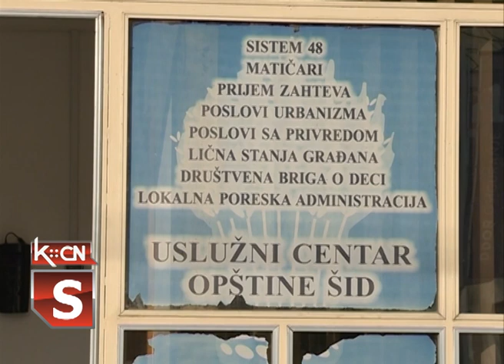Besplatna pravna pomoć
Stupanjem na snagu Zakona o besplatnoj pravnoj pomoći omogućava se svakom licu delotvoran i jednak pristup pravdi. Od sad će besplatnu pravnu pomoć u našoj opštini pružati ovlašćena i obučena lica zaposlena u Opštinskoj upravi. Svakog petka od 8 do 12 časova , u Uslužnom centru u ulici Cara Lazara u Šidu  građani koji ispunjavaju određene uslove moćiće da potraže i dobiju beplatnu pravnu pomoć .